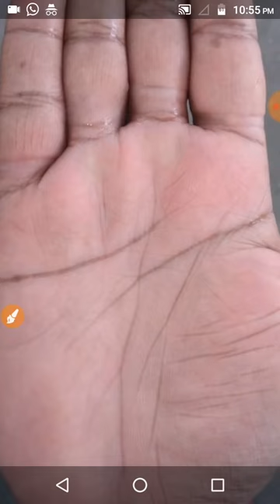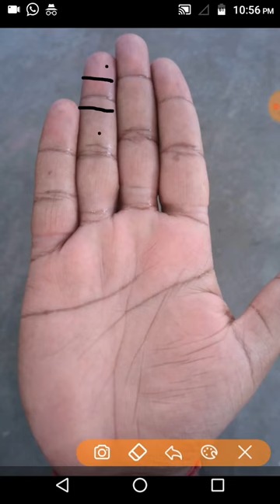Kam mehnat m jyada safalta kaunsi Rekha dilwati h? Palmistry in Hindi